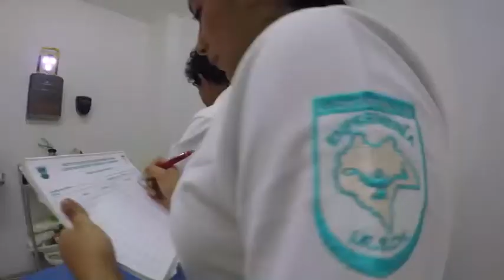Líderes Protagonistas del Cambio